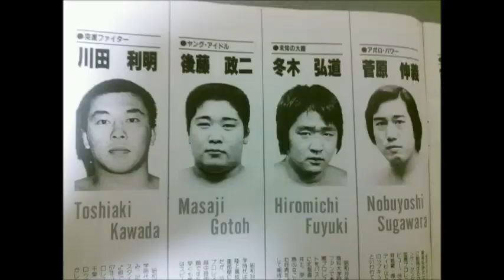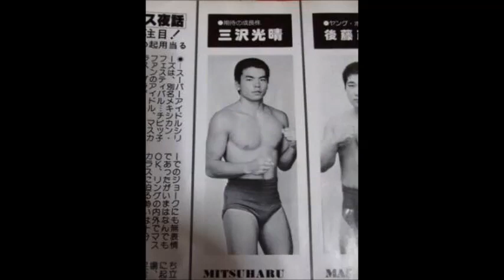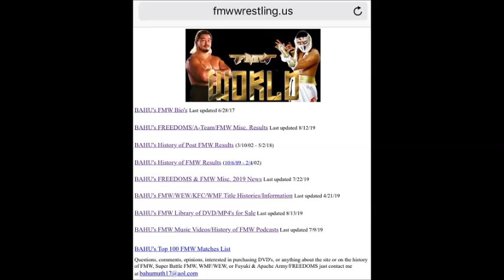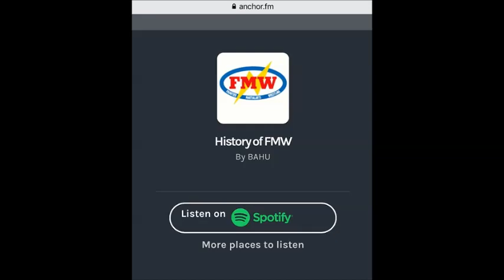FMW Stories Episode 2: Tarzan Goto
FMW Stories Episode 2 going over the life and times of Tarzan Goto. Going over his career in Sumo, All Japan, Memphis, FMW, and why he decided to leave FMW right before wrestling in the biggest FMW match ever.